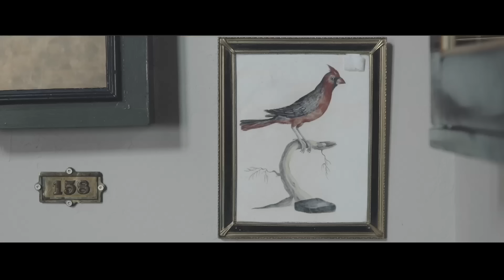Sarah Bourdon - Îles Paradis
Réalisation: Geneviève Dulude-DeCelles
Direction photo et colorisation: Christophe Dalpé
Animations: Agathe Bray-Bourret
Montage: Philippe Craig
Maquillage/coiffure: Janick Sabourin
Maison de production: Colonelles Films
Directrice de prod: Fanny Drew

Merci au salon de thé Le cardinal.

Maison de disque indépendante établie à Montréal depuis près de 30 ans.